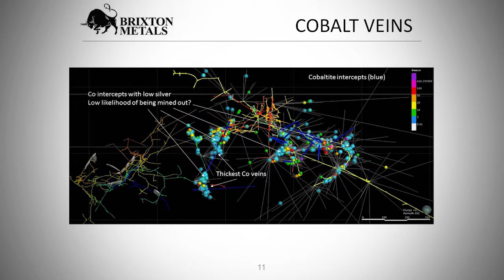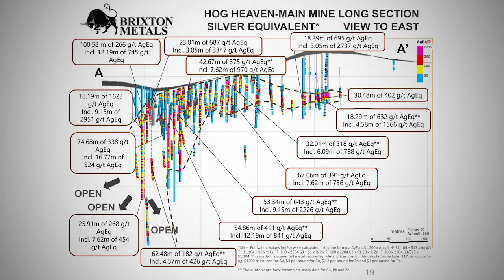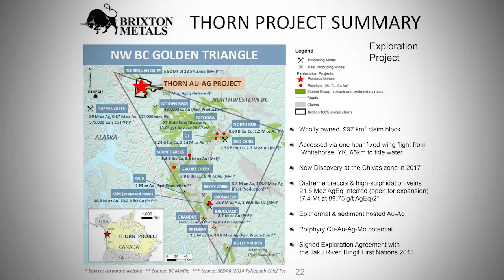A Discussion with Gary Thompson of Brixton Metals Corporation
Gary Thompson, Chairman & CEO of Brixton Metals, discusses his company and the Hog Heaven & Thorn projects.